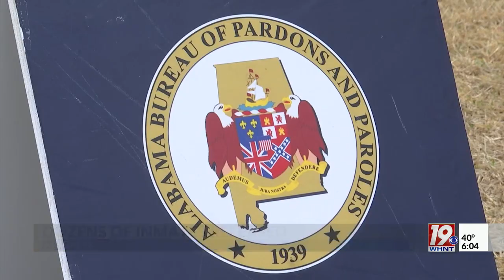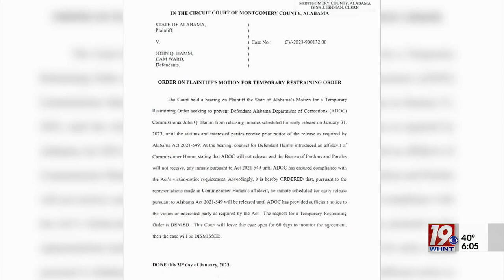Alabama Releases Inmates to Electronic Monitoring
Almost one hundred Alabama inmates headed home from prison Tuesday as part of a 2021 state law.